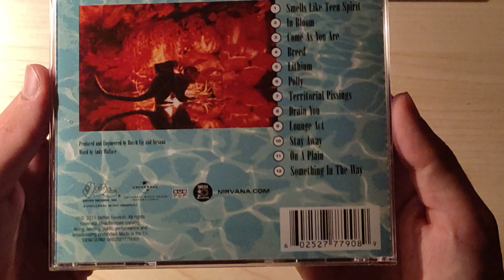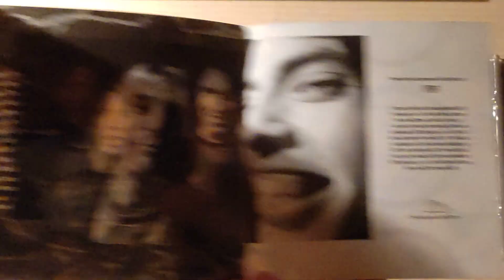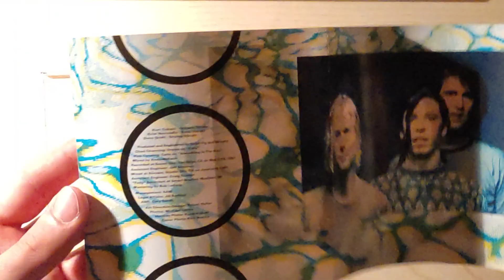Nirvana - Nevermind - CD Unboxing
Si lo so, il cd è graffiato... ma meritava comunque un video, la mia band preferita! (no Poser)